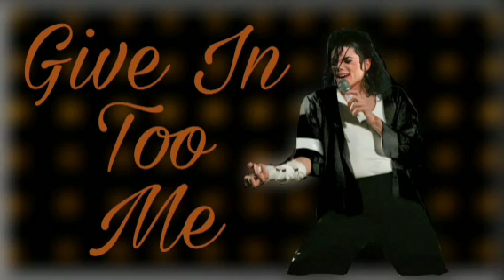Give In To Me | Dangerous world tour 3rd leg live in Múnich 1994 | michael jackson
espero que les guste es nuevo fanmade tour llamado ' Dangerous world tour 1994 live in Múnich

Spanish :
Historia : despues de las acusaciones durante el dangerous world tour 1993 decidio hacer la tercera parte del dangerous world tour y lo iba iniciar en Múnich y poner canciones de los álbunes Off The Wall , Thriller , Bad , y canciones no cantadas del album Dangerous.

English :
History: after the accusations during the 1993 dangerous world tour he decided to do the third part of the dangerous world tour and he was going to start it in Munich and put songs from the albums Off The Wall, Thriller, Bad, and unsung songs from the Dangerous album.

Português :
História: após as acusações durante a Dangerous World Tour de 1993, ele decidiu fazer a terceira parte da perigosa turnê mundial e iria iniciá-la em Munique e colocar músicas dos álbuns Off The Wall, Thriller, Bad e músicas não cantadas de o álbum Dangerous.
version video : by me

Give In To Me : by RichargedMCM

Português: Se for usar o meu áudio ou imagem para algo do seu canal, me dê os respectivos créditos, ou terei que remover seu vídeo em questão dos direitos autorais.

 English: If you're going to use my audio or image for something on your channel, give me the credits, or I'll have to remove your copyrighted video.

Español: si vas a usar mi audio o imagen para algo en tu canal, dame los créditos o tendré que eliminar tu video con derechos de autor.